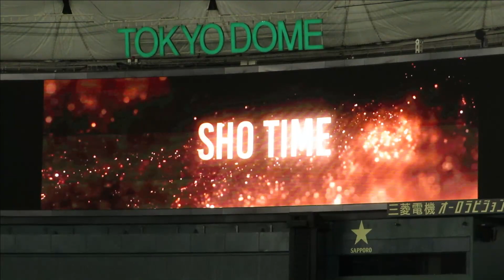2021中田翔チャンスムービー